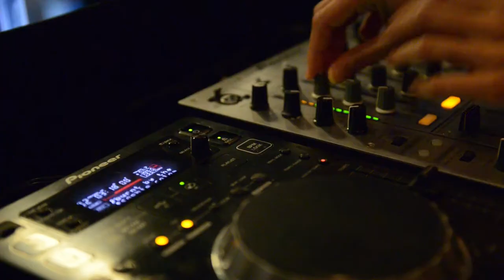Street food&bar N.Psychiko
Street food&bar is an all day café bar restaurant in 310 kifisias ave. N.psychiko

Located about  20 minutes from the centre,it is worth leaving our beloved centre just to visit the place known for the best burger in town. Indulge in classic  or inventive burgers as you sip on your XLcocktail and admire the vintage tiles , untreated wood and relaxing sofas adorning the space, decorated by the talented Alexis Loyd Tsirigakis.

Special thanx to Saltic. for the video clip and to House Twins for the music.